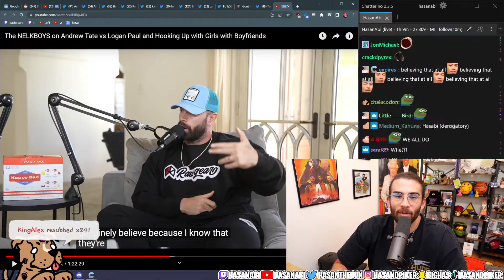HasanAbi Reacts To Nelk Boys Getting His Name Wrong On Full Send Podcast